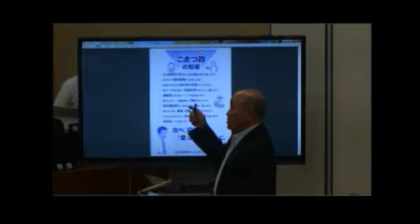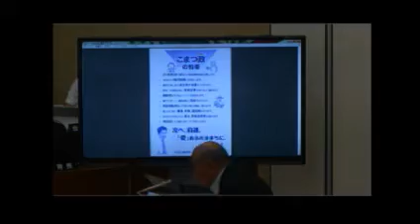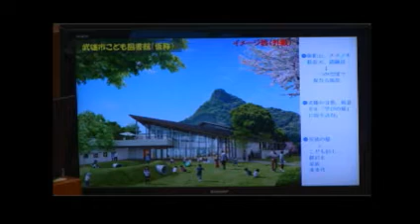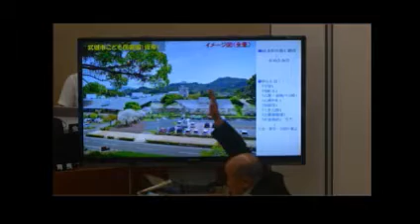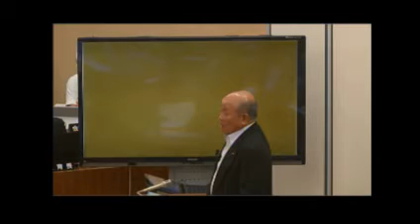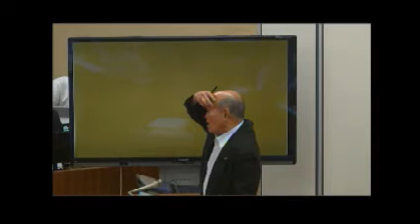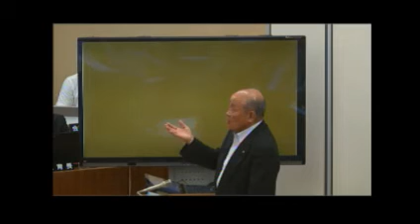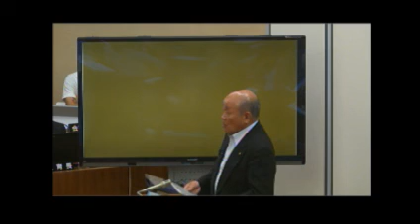武雄市議会H28 9 9一般質問 山口昌宏